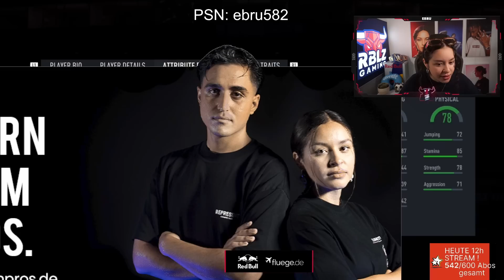DAS HEFTIGSTE TOTS!!!😱15x BULI TOTS WL REWARDS🔥GÖNNEN die RANG 1 REWARDS?🤔I FIFA 23